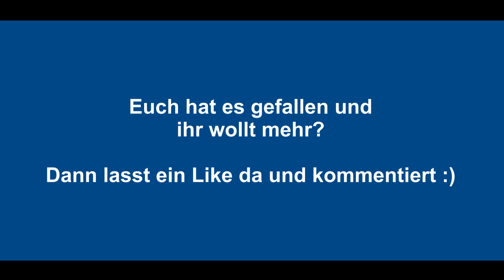VanApian liest: Darmstädter Bürgerbuch (1970)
und heute gibt es ein kurzes Hörbuch auf unserem Zweitkanal :)